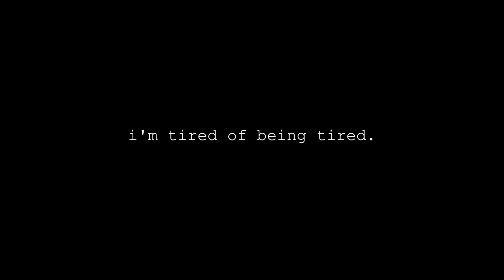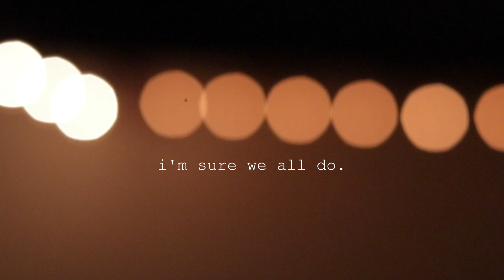i needed a break..